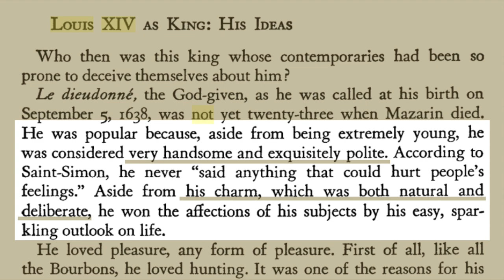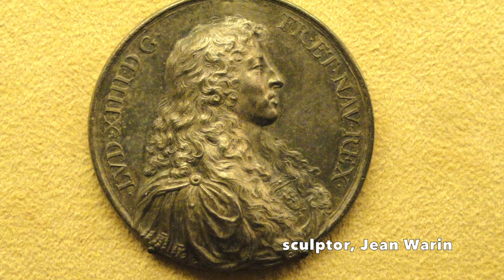That Face!_Louis XIV_Hot or Not?_03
The third episode of my weekly vlog on portraiture. One of my favorite subjects! Keeping it down to three minutes- when I can go on forever about the Kings of France...